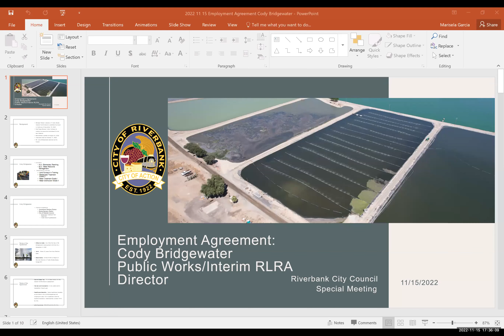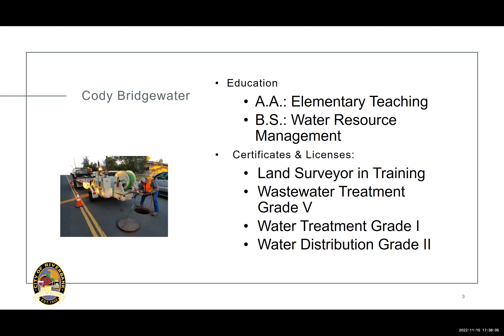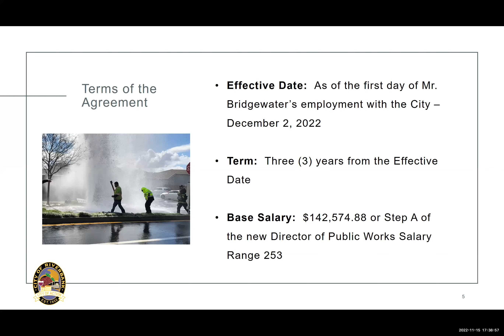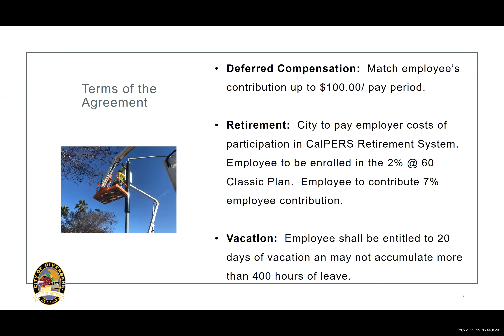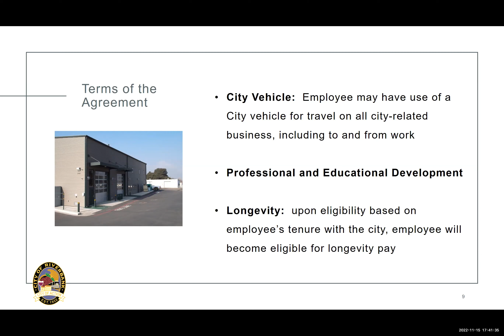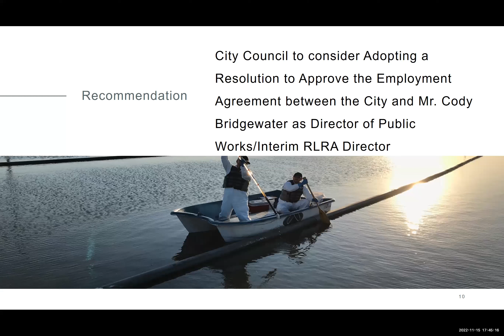November 15, 2022- Special Riverbank City Council and LRA Meeting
Below is a shortened outline of the agenda for this meeting, for a full copy of the agenda please
1. CALL TO ORDER-(3:50)
2. FLAG SALUTE-(4:59)
3. INVOCATION- ()
4. ROLL CALL- (5:24)
5. AGENDA CHANGES- (5:44)
6. CONFLICT OF INTEREST -(5:50)

7.  NEW BUSINESS
Item 7.1 - (9:22)
A Resolution to Approve an Employment Agreement Between the City of Riverbank and Cody Bridgewater as Director of Public Works/Interim Riverbank Local Redevelopment Agency Director and Authorize the City Manager to Execute the Agreement

8. ADJOURNMENT - (17:10)
The next regular City Council meeting will be on December 13, 2022, at 6:00 p.m. The second meeting of November 22, 2022 is canceled.